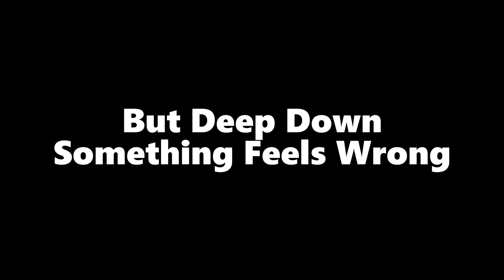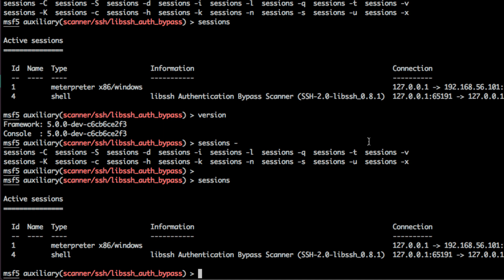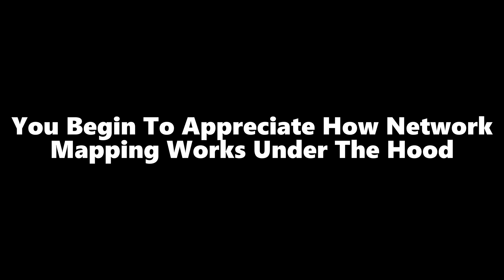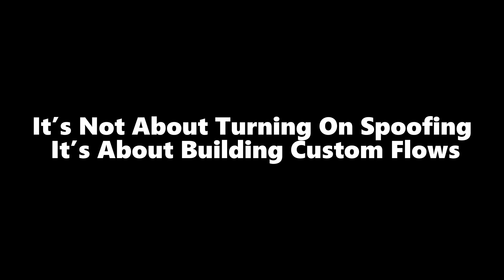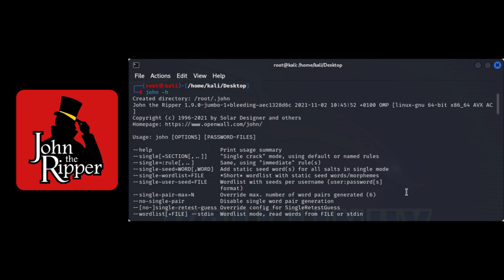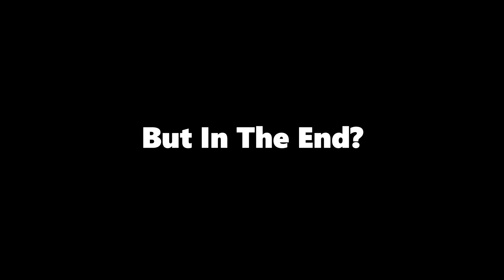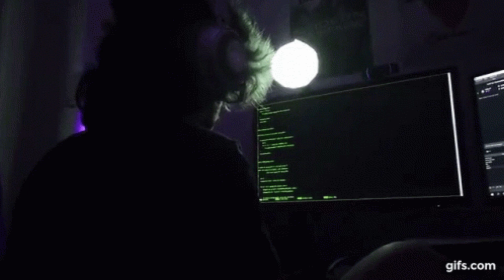How Arch Linux is F*cking Crazy (Must Watch)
This is not an operating system. It’s a trial by fire.

Forget Kali. Forget “Next, Next, Finish.”
This video is about Arch Linux — the distro that eats you alive, f*cks you up, and rebuilds you into something unstoppable.
Discord’s open. Join for early drops, exclusive guides, and live hacking sessions.
We go deep into why Arch is different:

Why Arch Linux breaks you before it builds you

The brutal difference between Kali’s pre-installed tools and Arch’s do‑it‑yourself chaos

How Arch forces you to truly learn hacking tools (Nmap, Metasploit, Wireshark, Bettercap, Aircrack-ng, John the Ripper) from scratch

Why every crash, error, and broken driver turns you into a system master

How Arch transforms a beginner into someone who thinks like a hacker

Arch Linux isn’t fast dopamine.
It’s pain, learning, and finally mastery.
Kali gives you tools.
Arch makes you earn them.

By the end, you don’t just use Linux — you become it.

If you’ve ever wondered why real hackers respect Arch, this is the video.

What you’ll learn in this video:
Why Arch Linux is brutal for beginners

How it forces you to learn every layer of Linux

Building a hacker mindset through pain, failure, and fixing

How to set up and control your own environment instead of relying on shortcuts

Why Arch Linux changes the way you hack forever

Arch Linux for hackers
why hackers use Arch Linux
Arch Linux vs Kali Linux
hardest Linux distro 2025
how to learn Linux for hacking
Linux for cyber security beginners
ethical hacking with Arch Linux
hacking tools on Arch Linux
Arch Linux customization for hackers
Arch Linux mindset for hackers
become a hacker with Linux
Linux terminal mastery